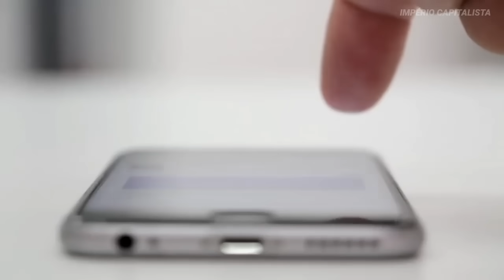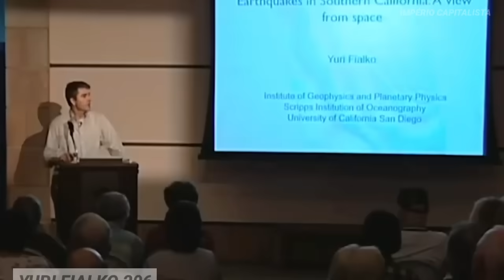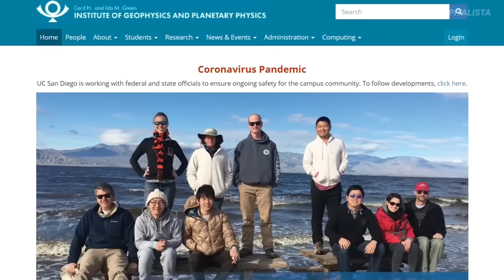NASA alerta: "O pior desastre em 300 anos está prestes a acontecer em 2024"!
Terremotos são uma realidade inegável para todo ser vivo na Terra. Uma liberação súbita de energia na litosfera cria ondas sísmicas que levam ao tremor que sentimos na superfície. A maioria dos terremotos é tão fraca que não pode ser sentida a menos que você esteja usando ferramentas sofisticadas de monitoramento de atividade sísmica. Mas os seres humanos também já viram terremotos fortes o suficiente para lançar objetos e pessoas ao ar e até mesmo destruir cidades inteiras. No passado, terremotos causaram muita destruição a assentamentos humanos que estavam próximos ou diretamente acima das falhas geológicas. Uma dessas falhas transformantes continentais é a infame falha de San Andreas. Múltiplos terremotos ocorreram em San Andreas, sendo o mais notável o terremoto de San Francisco de 1906, que matou quase 3.000 pessoas. Sismologistas e geólogos têm mantido um olhar atento sobre San Andreas desde o último terremoto ocorrido nesta falha, pois não é nada menos que uma bomba-relógio. Eles sabem que um evento massivo pode ocorrer a qualquer momento e a Califórnia precisa estar preparada para isso.

Mas por que exatamente os especialistas estão tão preocupados com a falha de San Andreas? E o que acontecerá quando o evento massivo que eles temem realmente ocorrer? Há também a questão de novos tipos de terremotos sobre os quais estamos descobrindo agora e como a Humanidade lidará com esta informação que muda o jogo. Vamos descobrir!

 0:00 IMPÉRIO CAPITALISTA

 1:00 Já Deu LIKE no Vídeo??

 Nesse canal produzimos o melhor conteúdo sobre empreendedorismo, dinheiro , negócios e tecnologia . Você verá de perto como é a mentalidade dos investidores e empresários de sucesso, além de empresas que ficaram ricas e ganharam muito dinheiro. Tudo isso a fim de mostrar e motivar o lado empreendedor que existe dentro de você!